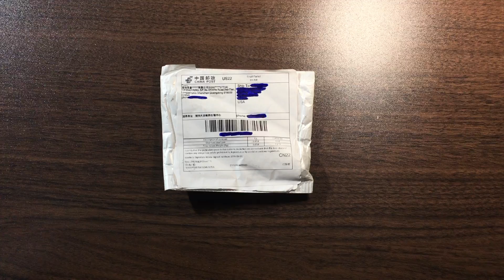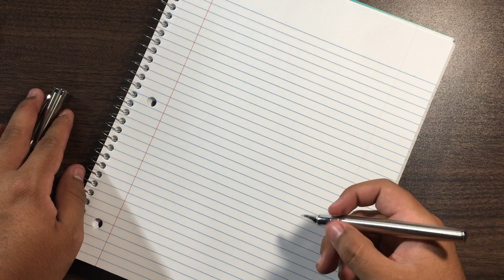|"Unboxing" & Testing | BAOER 3035 - Fountain Pen |